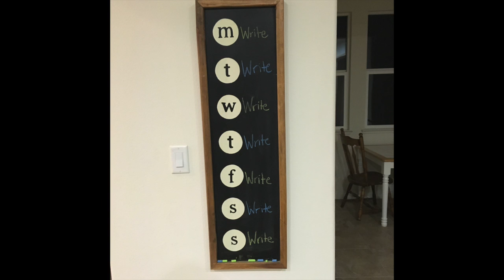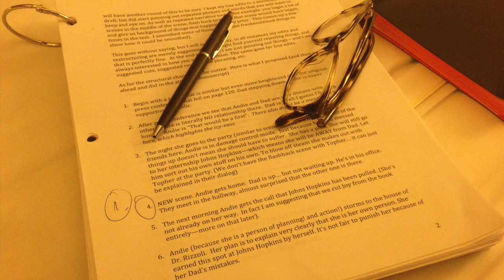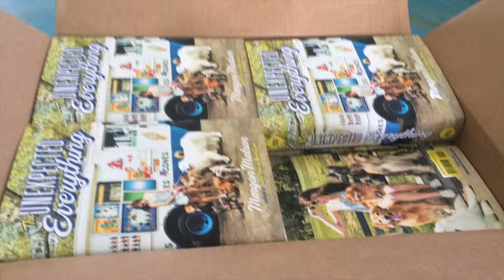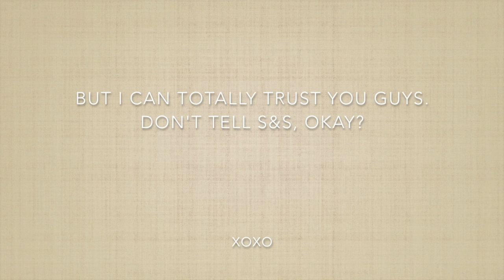The Unexpected Everything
the process of writing and editing TUE. (aka many, many trips to Stabucks)